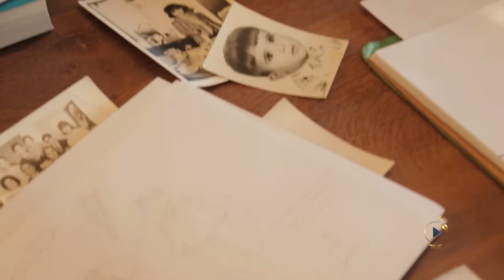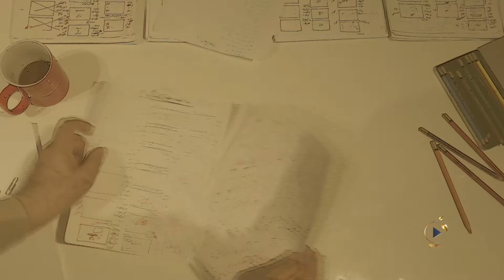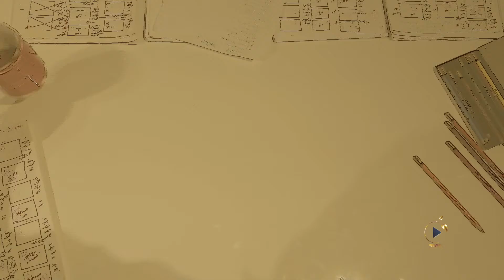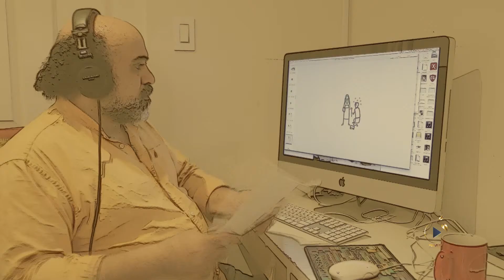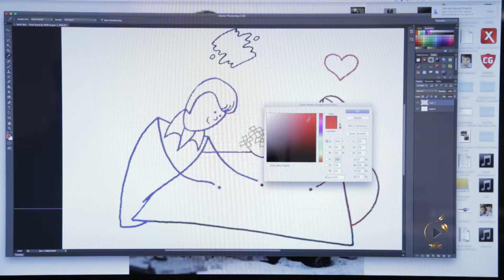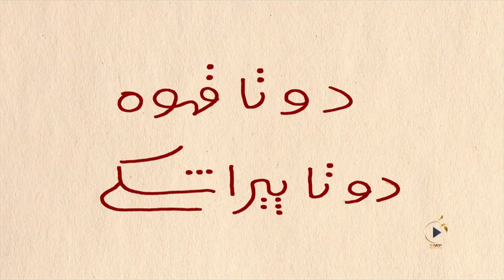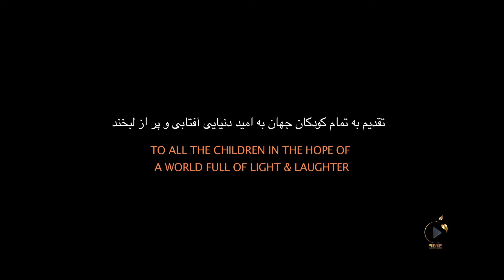مینی‌مالز ۱۰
هم دعا، هم داستان
وقتی به رابطه‌ی علم و دین فکر می‌کنم، یاد هیلاری و تنسینگ می‌افتم که وقتی ازشون می‌پرسن «چرا اورست رو فتح کردین؟» اولی می‌گه «فتحش کردیم چون سر راهمون ایستاده بود» و دومی می‌گه «فتحش کردیم چون می‌خواستیم تو عظمتش غوطه‌ور شیم»...